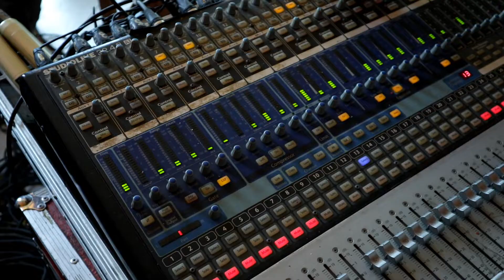OM HERIZTA Latihan [ Direct Rec ]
Persiapan Live Steaming